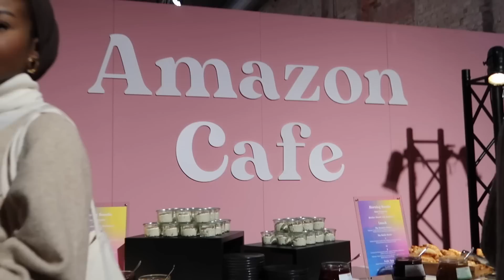LE PIRE VOL DE MA VIE ! VLOG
MA BOUTIQUE AMAZON